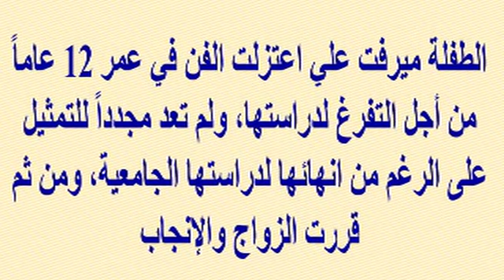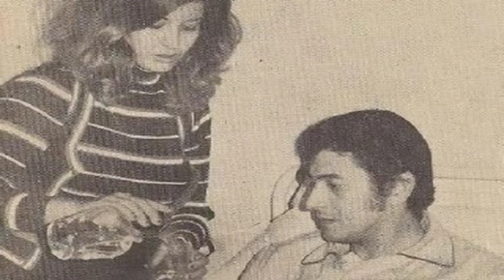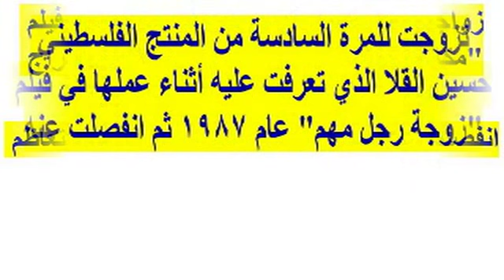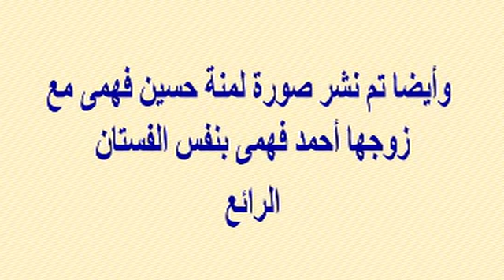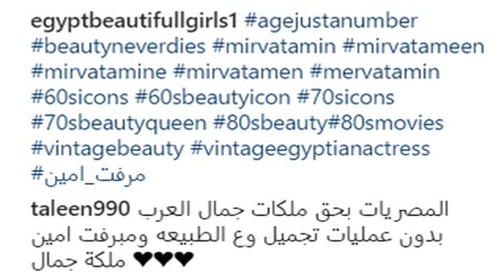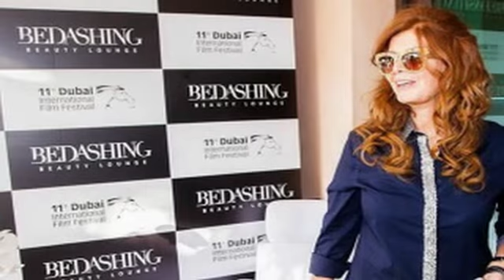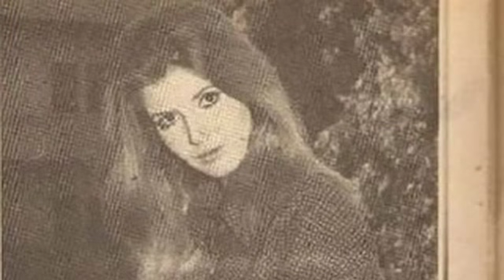الطفلة الشقية في فيلم الحفيد...هل تتذكرونها..شاهدوا شكلها الأن بعد 43 عاماً وأزواج ميرفت أمين السبعة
وبرجاء زيارة مدونتى الجديدة على الرابط
  وشكرا